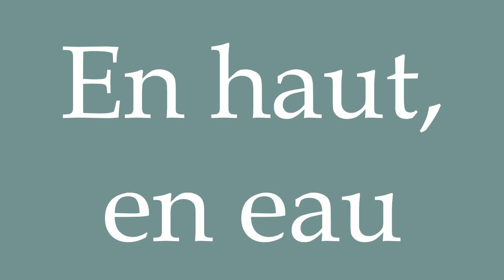How to Pronounce ''En haut, en eau'' (Upstairs, in water) Correctly in French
Learn how to say and properly pronounce ''En haut, en eau'' in French with this free pronunciation tutorial.